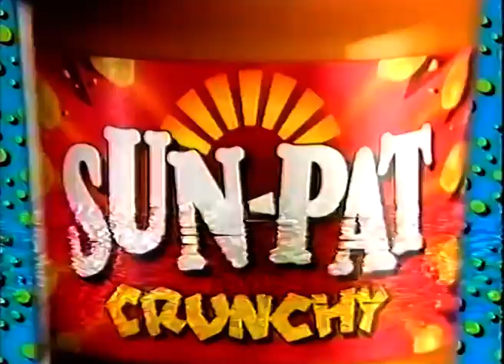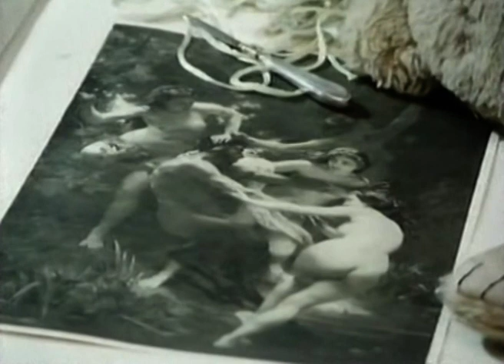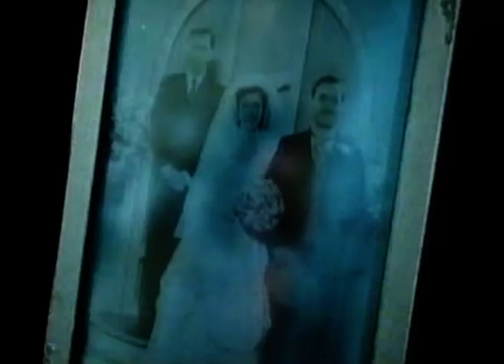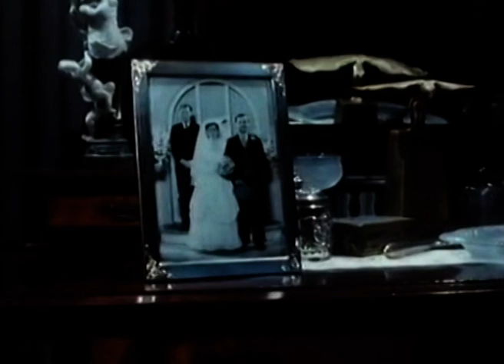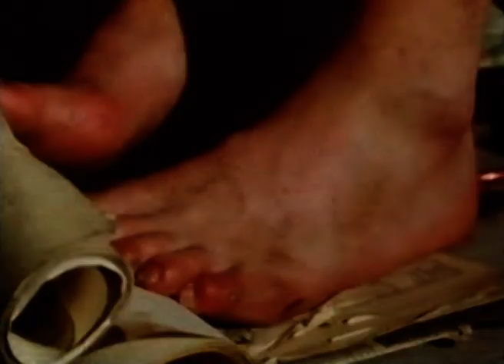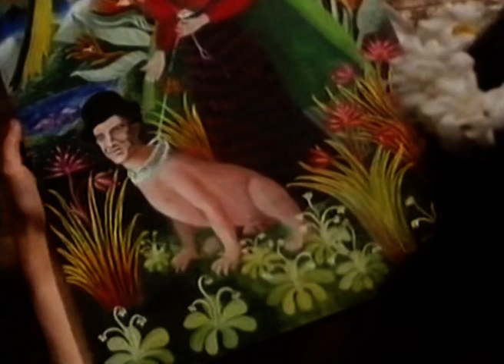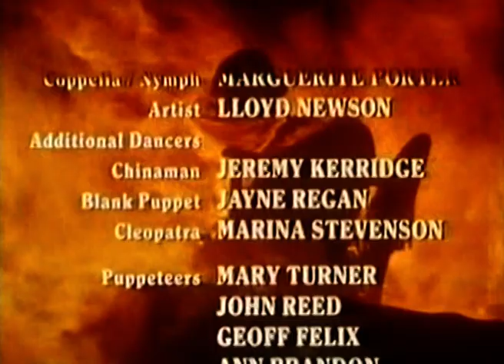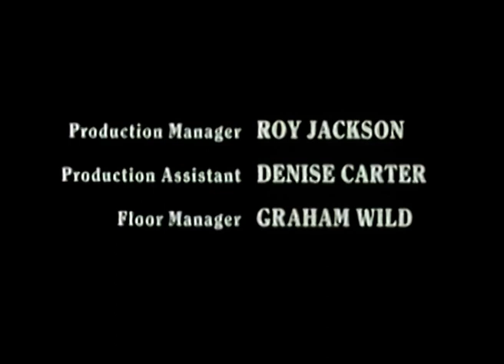LSTV presents The Magic Toyshop (1987) full TV Movie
The Live-Stream Theatre brings an old UK cinema experience and the US Drive-In straight to you.
Featuring old cinema adverts that will bring back happy memories.  Screening Cult films and Indie films.

🔴  Now Playing:
The Magic Toyshop (1987)
After her parents are killed in a plane crash over the Grand Canyon, Melanie, a teenager girl and her younger brother and sister are sent to London to live with their uncle, Philip. There, she meets his mute wife Margaret, who is mistreated by and terrified of her husband and only converses through notes. She also meets Margaret's younger brothers Francie, a fiddler, and the rakish Finn. Her uncle is a toy maker, secretly has the power to make his toys come to life, but he also maintains dictatorial control over his family and intends to exercise the same control over the new arrival.